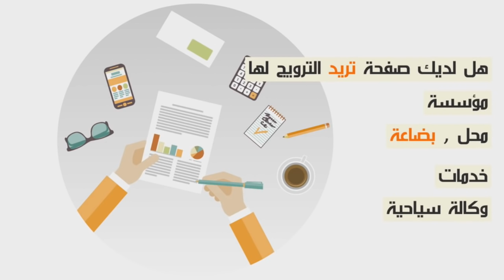شاهد الجمال المغربي...ملوك وملكات الجمال يبهر لجنة التحكيم في مهرجان الدولي miss gold maroc